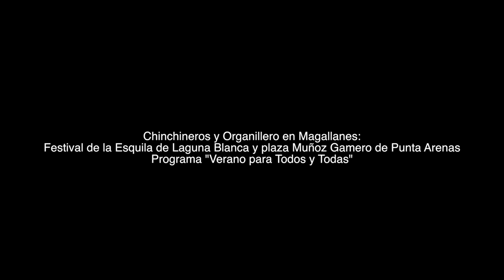Chinchineros y Organillero en Magallanes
Chinchineros y Organillero en Magallanes: Festival de la Esquila de Laguna Blanca y plaza Muñoz Gamero de Punta Arenas
Programa "Verano para Todos y Todas"